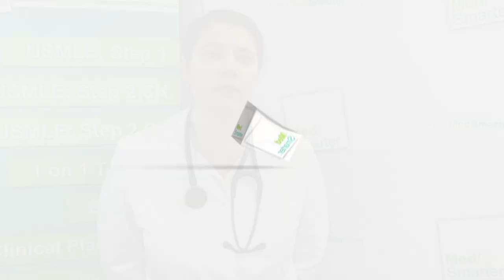USMLE Step 2 CS: Live Review Course - Lydia Louise - Testimonial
St. James School of Medicine - Student Dr. Lydia Louise's Videomonial and feedback after taking the MedSmarter Step 2 CS: 3 Day Live Review Course and Mini-Mock Exam.